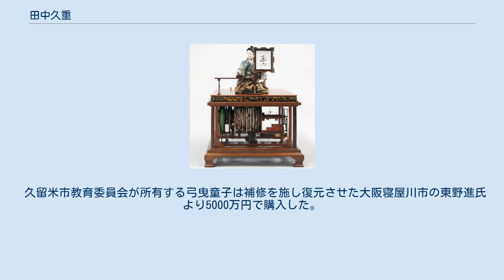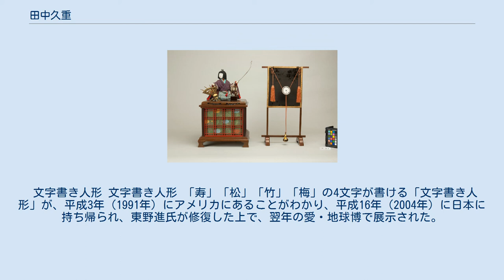田中久重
田中 久重（たなか ひさしげ、寛政11年9月18日（1799年10月16日） - 明治14年（1881年）11月7日）は、江戸時代後期から明治にかけての発明家。
「東洋のエジソン」「からくり儀右衛門」と呼ばれた。
芝浦製作所（後の東芝の重電部門）の創業者。
 寛政11年9月18日（1799年10月16日）、筑後国久留米（現・福岡県久留米市）の鼈甲細工師・田中弥右衛門の長男として生まれた。
幼名は儀右衛門。
 万年時計こと万年自鳴鐘（和時計） 幼い頃から才能を発揮し、五穀神社（久留米市通外町）の祭礼では当時流行していたからくり人形の新しい仕掛けを次々と考案して大評判となり、「からくり儀右衛門」と呼ばれるようになる。
20代に入ると九州各地や大阪・京都・江戸でも興行を行い、各地にその名を知られるようになる。
彼の作で現存するからくり人形として有名なものに「弓曳童子」と「文字書き人形」があり、からくり人形の最高傑作といわれている。
 天保5年（1834年）には上方へ上り、大坂船場の伏見町（大阪市中央区伏見町）に居を構えた。
同年に折りたたみ式の「懐中燭台」、天保8年（1837年）に圧縮空気により灯油を補給する灯明の「無尽灯」などを考案した。
その後京都へ移り、弘化4年（1847年）に天文学を学ぶために土御門家に入門。
嘉永2年（1849年）には、優れた職人に与えられる「近江大掾」（おうみだいじょう）の称号を得た。
翌嘉永3年（1850年）には、天動説を具現化した須弥山儀（しゅみせんぎ）を完成させた。
この頃に蘭学者の廣瀨元恭が営む「時習堂」（じしゅうどう）に入門し、様々な西洋の技術を学ぶ。
嘉永4年（1851年）には、季節によって昼夜の時刻の長さの違う不定時法に対応して文字盤の間隔が全自動で動くなどの、様々な仕掛けを施した「万年自鳴鐘」を完成させた。
 田中久重らが製作した蒸気機関車の模型（嘉永6年（1853年）） その後、再び西下して佐賀に移住した久重は、嘉永6年（1853年）、佐野常民の薦めで蘭学狂いといわれた鍋島直正が治める肥前国佐賀藩の精煉方に着任し、国産では日本初の蒸気機関車及び蒸気船の模型を製造する。
また、軍事面では反射炉の設計（改築）と大砲製造に大きく貢献した。
文久元年（1861年）には佐賀藩の三重津海軍所で、藩の蒸気船「電流丸」の蒸気罐製造の担当となり、文久2年（1862年）には幕府蒸気船の千代田形蒸気罐の修繕を行う。
文久3年（1863年）には実用的に運用された国産初の蒸気船である「凌風丸」（御召浅行小蒸気船）建造の中心的メンバーとなっている。
これらの文献記録を裏付けるように、三重津海軍所では鉄板圧着に使う鉄鋲（リベット）が多量に出土しており、蒸気罐組立に伴う遺物の可能性が高いと報告されている。
元治元年（1864年）には佐賀から久留米に帰り、久留米藩の軍艦購入や銃砲の鋳造に携わり、同藩の殖産興業等にも貢献した。
 明治6年（1873年）に、新政府の首都となった東京に移る。
75歳となった明治8年（1875年）に東京・京橋区南金六町9番地（現在の銀座8丁目9番15号）に電信機関係の製作所・田中製造所を設立。
 田中久重夫妻 明治14年（1881年）11月7日、82歳で死去。
久重の死後、田中製造所は養子の田中大吉（2代目久重）が引き継いで芝浦に移転し、株式会社芝浦製作所となる。
後に東京電気株式会社と合併、東京芝浦電気株式会社となり、これが現在の東芝の基礎となった。
高い志を持ち、創造のためには自らに妥協を許さなかった久重は、「知識は失敗より学ぶ。事を成就するには、志があり、忍耐があり、勇気があり、失敗があり、その後に、成就があるのである」との言葉を残している。
昭和6年（1931年）、従五位を追贈された。
 田中製作所に勤め後に独立などをした人物。
 万年自鳴鐘 「万年時計」として知られるこの時計は重要文化財に指定されている。
平成16年（2004年）に東芝、セイコーなどの研究者によって分析・復元され、レプリカが平成17年（2005年）の愛・地球博で展示された。
この復元作業には100人の技術者が携わり最新の機材を投入したが、解析に時間がかかり、愛・地球博の開催日までに動力の発条（ぜんまいばね）に使われている分厚い真鍮板を調達できなかった事など...